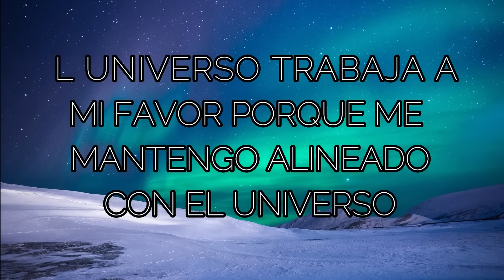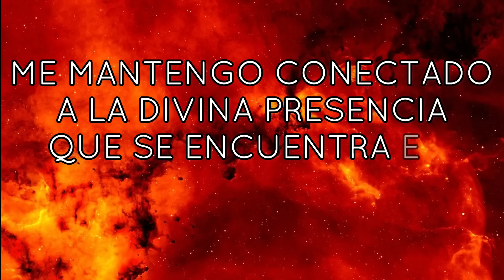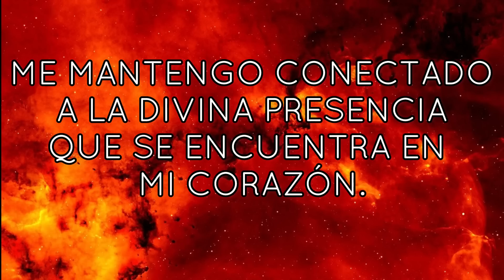💌MENSAJES de los ÁNGELES PARA TI💌DIGEON💌ARCÁNGEL GABRIEL🤍DESHACER NUDOS Y BLOQUEOS🤍enseñanza VERTI🔴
💌MENSAJES de los ÁNGELES PARA TI💌DIGEON💌ARCÁNGEL GABRIEL🤍DESHACER NUDOS Y BLOQUEOS🤍enseñanza VERTI🔴 EL ARCÁNGEL GABRIEL TE PREGUNTA 👉Y tu, ¿Realizarás esta técnica para deshacer los nudos y bloqueos?👉DÉJAME UN COMENTARIO

🙏HOY TU ÁNGEL TE DICE que LA GUÍA ANGELICAL ES💥CONFÍA💥

Esta ES una canalización angélica que te servirá en el camino al despertar,  DE DIGEON, es una canalización con los arcángeles para ti. Una enseñanza espiritual que podrás seguir cada día a través de este canal💎El mensaje de ángeles con alguno de los ángeles y los arcángeles, como hoy, que lo trae el ARCÁNGEL GABRIEL te trae cada día decretos poderosos: decretos de prosperidad y abundancia, pasando por decretos positivos, decretos de la llama violeta del arcángel Zadquiel, decretos para el amor, afirmaciones poderosas, decretos para el dinero, decreto poderoso para abrir caminos, decretos yo soy Saint Germain, decretos poderosos yo soy ,afirmaciones positivas dinero, decretos poderosos para el dinero, decretos para atraer dinero, decretos metafísicos poderosos y decretos yo soy. Este, es un mensaje de Dios 2023

✅Esta CANALIZACIÓN ANGÉLICA, INVOCACIÓN al ARCÁNGEL GABRIEL son mensajes celestiales, MENSAJE espiritual que fue canalizado por mi, María Hartacho y se incluyen la técnica tesla 369 de manifestación.

✅EL EVANGELIO DEL DÍA, Evangelio de hoy 25 de enero de 2023 La Reflexión y Evangelio del día de hoy, la lectura de hoy explicada y reflexiones de dios: Salmo 119:44-45

✅"ESTÁS RECIBIENDO APOYO DE TUS ÁNGELES Y GUÍAS. ES EL MOMENTO DE REINVENTARTE. TE AYUDAMOS A CAMBIAR EN AQUELLO QUE NECESITES. TU NUEVO "YO" SE HA DESPERTADO"
DI EN VOZ ALTA: "YO SOY DESPIERTO" PARA DECRETAR y COMPARTE.

✅DECRETO DEL ARCÁNGEL JOFIEL PARA MEJORAR LA MEMORIA "MI MENTE RECUERDA TODO AQUELLO QUE HA DE SER RECORDADO Y QUE ES IMPORTANTE PARA MI. YO RECUERDO TODO LO QUE NECESITO EN CADA MOMENTO" ¡Gracias padre que siempre me oyes!
Este decreto lo debes realizar durante 3 días.

✅TIP ANGELICAL PARA HOY. PON LA MANO DERECHA SOBRE TU CORAZÓN Y DI CONMIGO DURANTE TRES VECES ESTA AFIRMACIÓN POSITIVA PARA TRANSFORMAR TU CONCIENCIA: MI ENERGÍA SE TRANSFORMA Y TRANSFORMA MI CONCIENCIA.